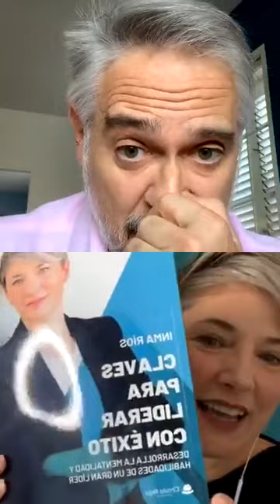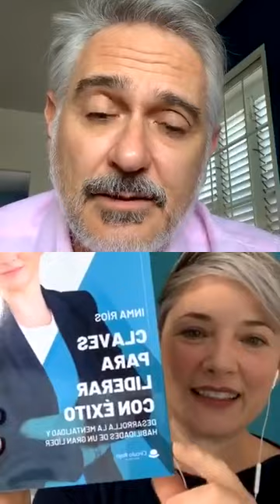Inma Rios: Coach de equipos y liderazgo